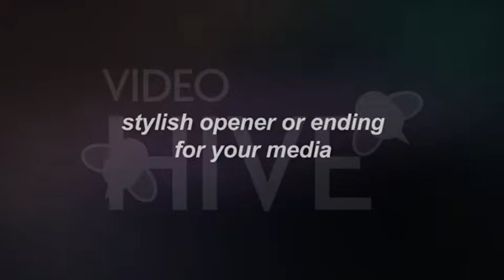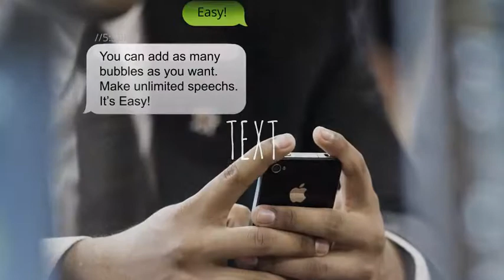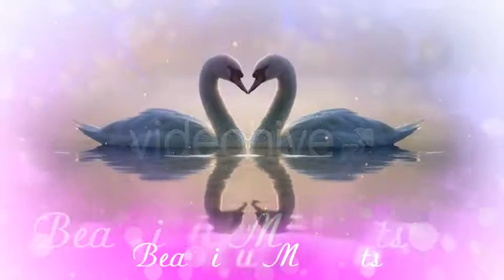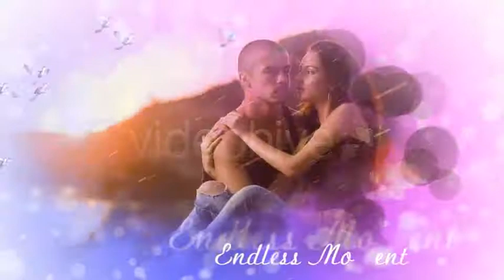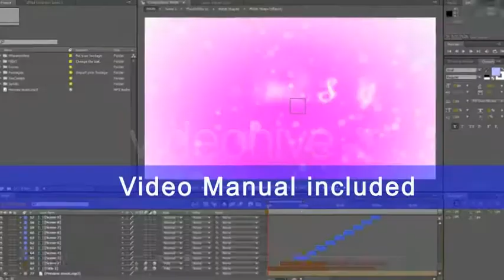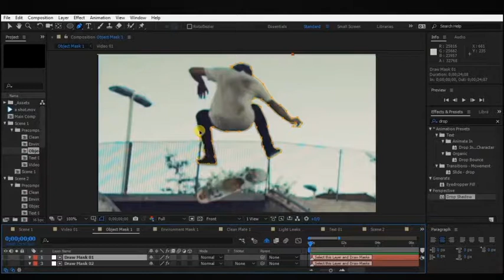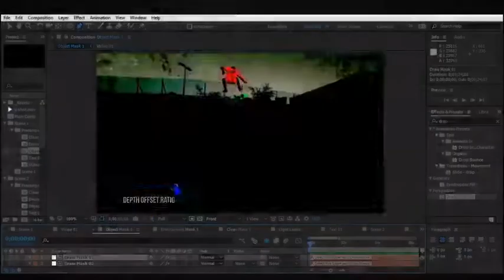Modern Slide - After Effects Template (Mega Pack) | VideoHive 2004926